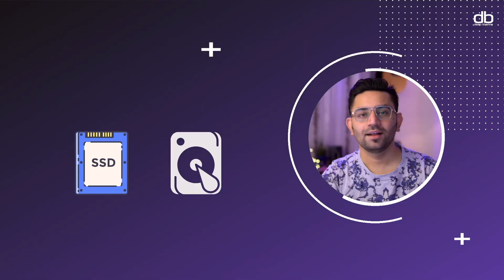HOW TO SELECT THE BEST LAPTOP FOR MUSIC PRODUCTION in 2021 | Top Specs |GAMING LAPTOP for MUSIC ?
What makes a great laptop for music production ? What laptop specifications are required for music production? Can you buy a gaming laptop for music production ? Answering this question in this video.
Recommended Laptops :
Lenovo Yoga
Lenovo ideapad
Dell XPS 13
Dell XPS 13
HP ENVY
Macbook Pro (16inch)
Asus Zenbook
Dell Xps 15 (2019)
M1 Macbook Air
Minimum Requirements:
Processor (CPU) - Intel i5 Processor
RAM - 8GB RAM (Upgradeable)

Recommended Requirements:
Processor (CPU) - Intel i7 Processor

Graphics Card (GPU)
Not Necessary
Any laptop with the above system requirements will work best with any Music Production Software.

Products I use to make Youtube Videos :

Lav Mic
Shotgun Mic
Mic Arm
SD Card

DJ Accessories I Use :
USB's for Performance
USB's for Storage
Digital Cables
Aux Cables
Headphone Case
USB Case

DJing Gear I use :
DDJ Controller
CDJ (PAIR)